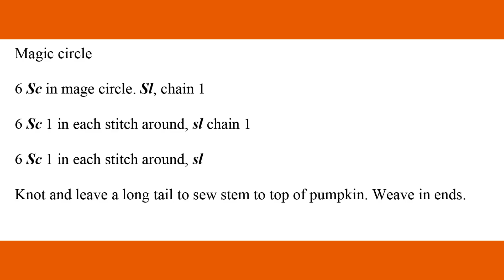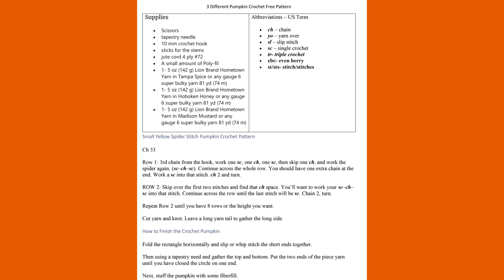10 Free Pumpkin Crochet Patterns – Fall Decor Easy Crochet Projects 1080p 1